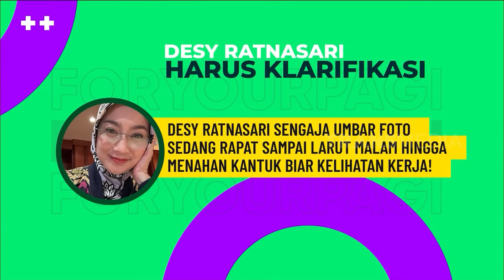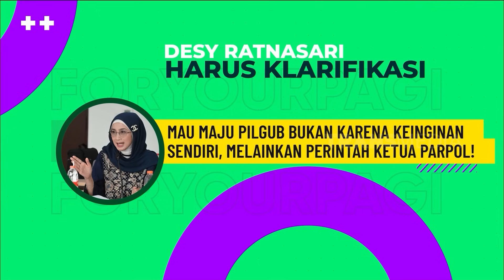Klarifikasi Desy Ratnasari Disebut Pencitraan | FYP (11/09/23) Part 1